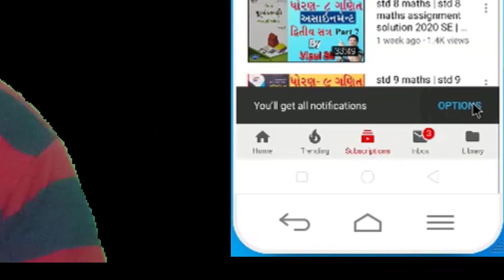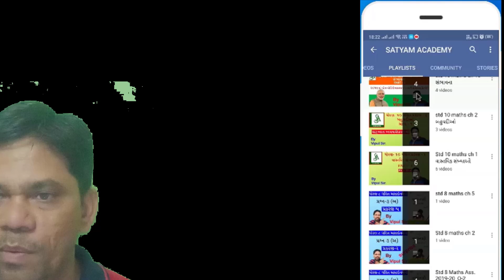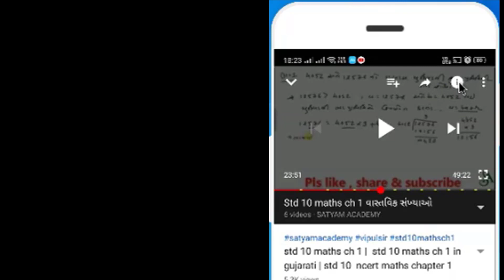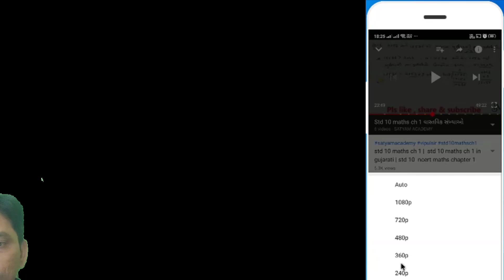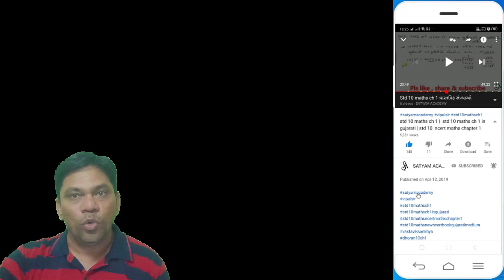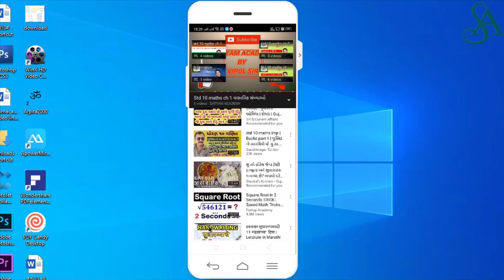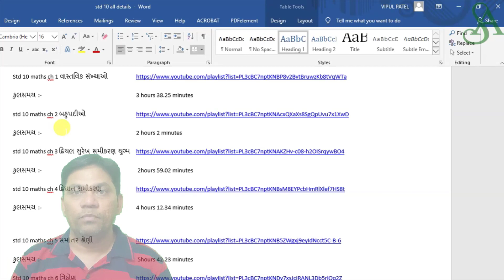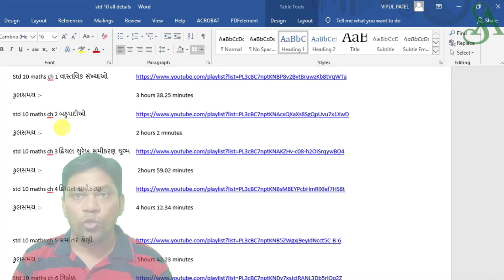std 10 maths | how to use lockdown perieod | std 10 maths imp 2021 | how to search youtube video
નમસ્કાર મિત્રો ,